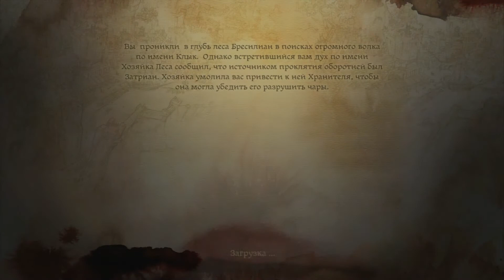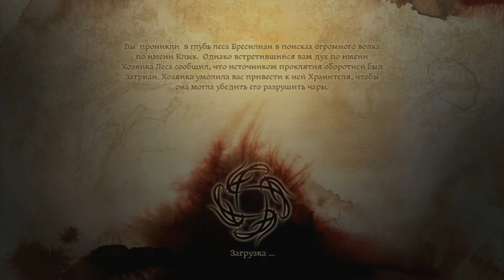Dragon Age Origins #9 (Природа зверя #4)